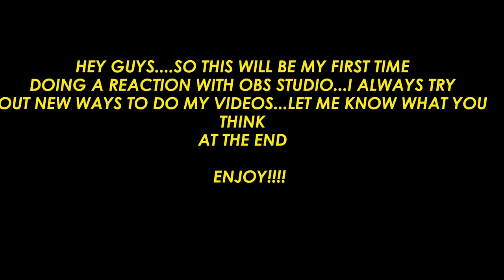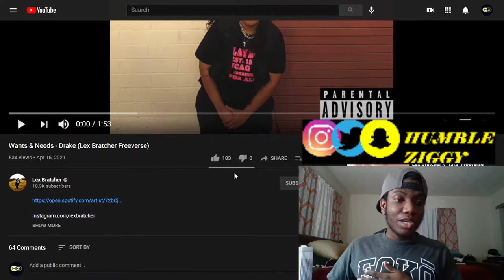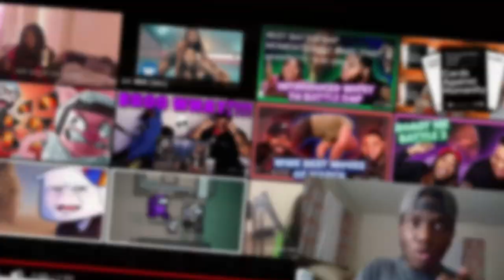She brought the HEAT🔥🔥 | Wants & Needs - Drake (Lex Bratcher Freeverse) {REACTION}